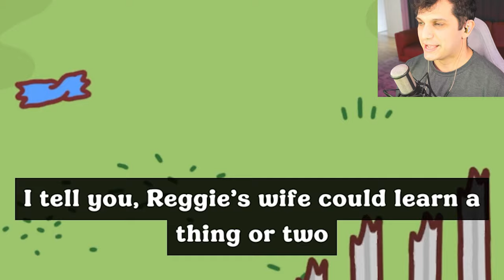The Funniest Game I've Ever Played | Thank Goodness You're Here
Thank Goodness You're Here! is an absurd comedy slapformer set in the bizarre Northern English town of Barnsworth. As a traveling salesman, take the time to see the sights and meet the locals, who are very eager to give you a series of increasingly odd jobs…